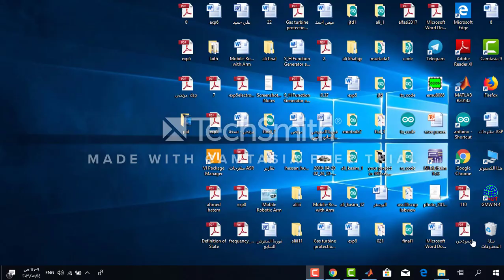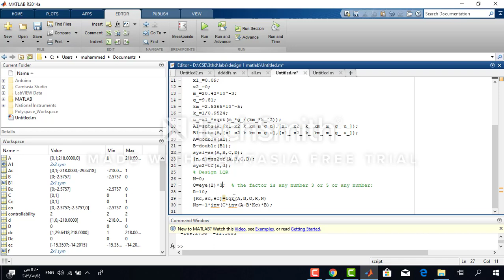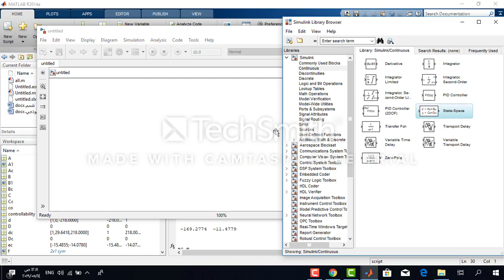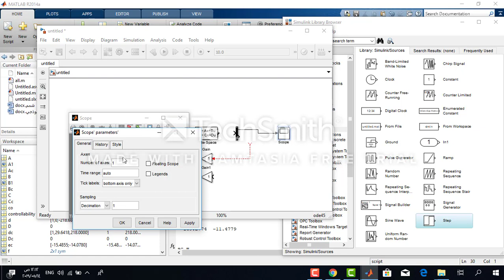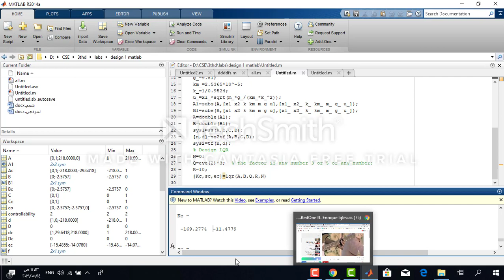Design LQR in MatLab